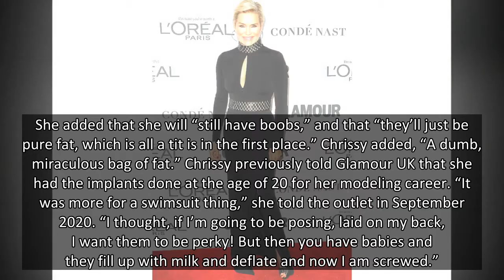Chrissy Teigen Reveals Scars After Having Breast Implants Removed Last Year — Watch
Chrissy Teigen shared an update on her scars following her breast implant surgery last summer. The model also joked about ‘two lifts’ at the age of 35.
About a year after her breast implant surgery, Chrissy Teigen gave her Instagram followers another glimpse of her scars from the procedure on Thursday, July 29. The model, 35, revealed the results on her IG Stories and thanked her surgeon, Dr. Garth Fisher. She also joked about having “two lifts” by the age of 35.
“Gonna keep lifting them, ’til the end of time,” she sang in the brief clip. The cookbook author revealed that she was getting her breast implants removed last May. When she shared a video of herself receiving a COVID-19 test, Chrissy explained that it was preparation for the surgery. “I’m getting my boobs out!” she shared. “They’ve been great to me for many years but I’m just over it. I’d like to be able to zip a dress in my size, lay on my belly with pure comfort! No biggie! So don’t worry about me! All good.”
She adde